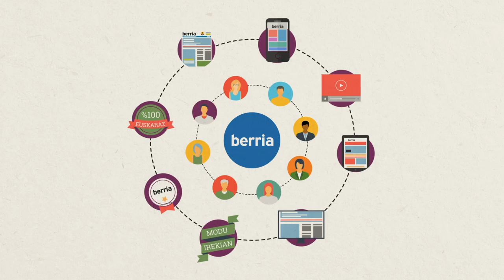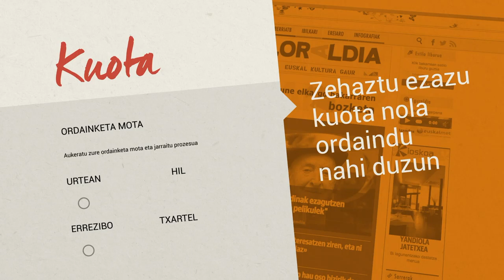Zer da BERRIAlaguna?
BERRIAlagunak BERRIA proiektuari ekarpen ekonomikoa egiten dioten lagunak dira, edozein dela ere aukeratzen duten modalidadea.